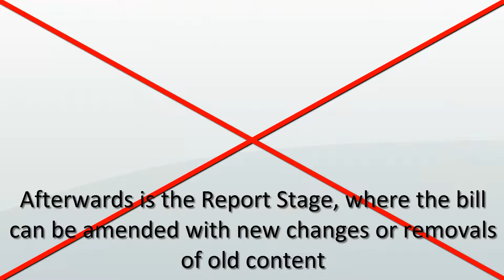How laws are made in the United Kingdom?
This video is about how a law is made in the United Kingdom

A law begins from a bill, and ends at Royal Assent. The process in between is very complex and often bills do not pass. This system of how laws are made is also used in other Commonwealth countries, with some minor alterations, such as Australia.

Clarify #16
Videos will be in the YouTube Cards, but if you cannot access YouTube Cards, the links are below: